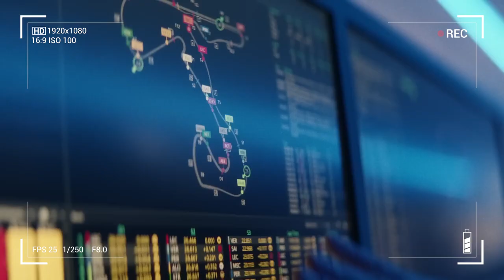Aston Martin es la gran novedad de la pretemporada de Fórmula 1 en 2023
Los tres días de tests de pretemporada de Fórmula 1 2023 celebrados la semana pasada han dejado algunos mensajes claros, y destacan dos: Red Bull sigue dominando, como lo ha hecho durante gran parte del Mundial 2022, y el Aston Martin de Fernando Alonso sólo es superado por los austriacos, Ferrari y Mercedes.
Sergio Pérez marcó el mejor tiempo de la semana en el circuito de Sakhir, seguido de Lewis Hamilton. Charles Leclerc, de Ferrari, y Carlos Sainz fueron cuarto y quinto, respectivamente.
En este vídeo, Douglas Rocha destaca el dominio de Red Bull, los altibajos de sus principales competidores y el crecimiento de Aston Martin, incluso sin poder contar con uno de sus pilotos titulares, Lance Stroll.